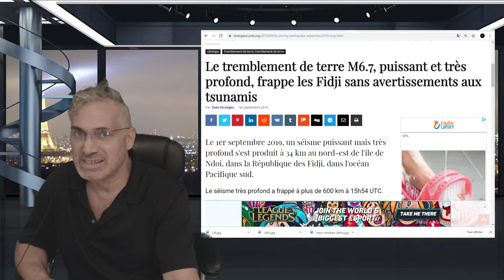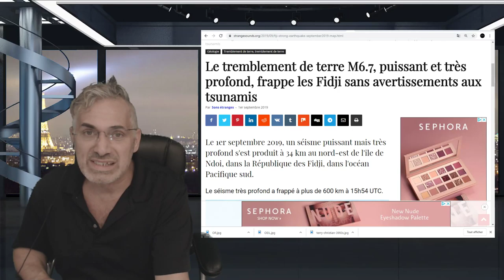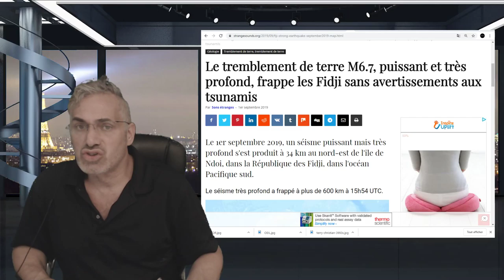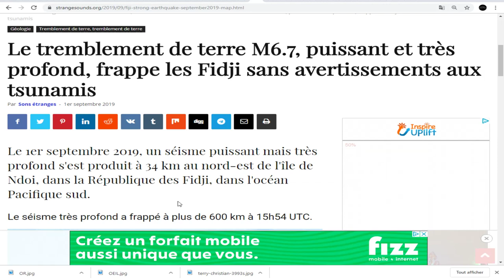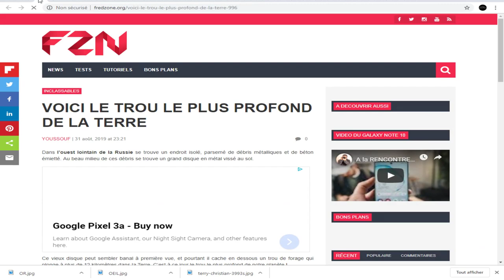DERNIÈRE HEURE, TREMBLEMENT DE TERRE DE 6.7 AUX ÎLES FIDJI!